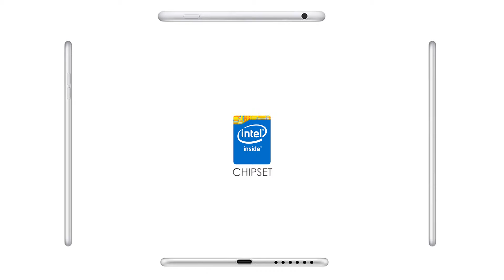Nokia C1 | Nokia Smartphone | Mobile Review | Budget Smartphone - Launch Zone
Launch Zone is the  very latest Tech channel. It entertaining videos that mostly lists Top's of the WORLD. Our channel is Creative minds, amazing places, new technology, and our future world.Have fun and enjoy..